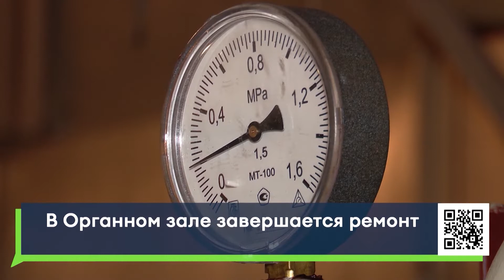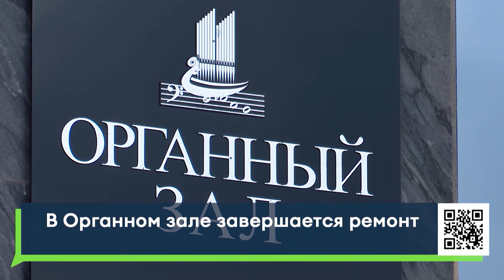В Органном зале завершается ремонт